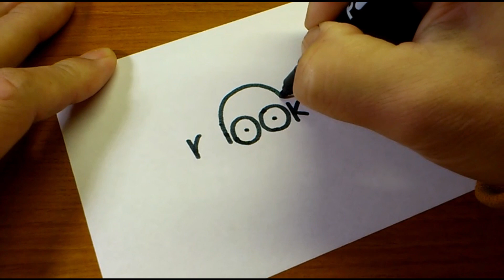Very Easy ! How to turn words RICK（Rick and Morty）into a cartoon - How to draw doodle art on paper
Today's video is 「Very Easy ! How to turn words RICK（Rick and Morty）into a cartoon - How to draw doodle art on paper step by step.」

You can learn how to draw or how to turn words into cartoon from this YouTube channel. (^_^)
My drawing is easy and fun.